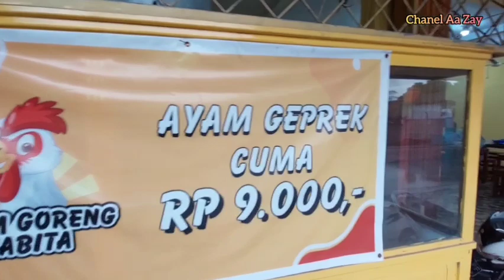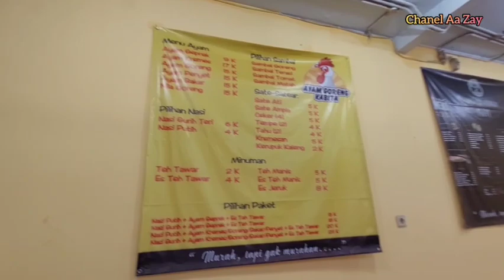COCOK BANGET KEHUJANAN MAPIR MINUM KOPI CHOCOLATE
Terima kasih selalu setia dalam tayangan Chanel Aa Zay.
Semoga semuanya selalu di berikan kesehatan wal afi'at
Amin